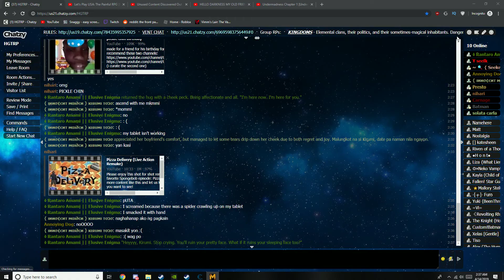Let's Play Metro: Last Light Redux | Episode 13 - Through Fire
We go through fire and flame to get to Hanza and learn of a deadly disease.